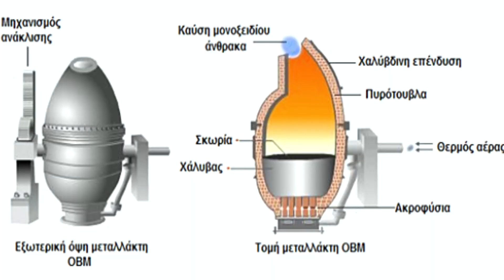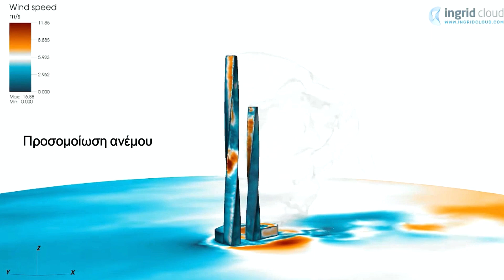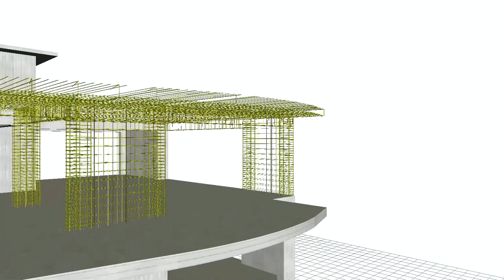Η επανάσταση του Χάλυβα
"Υπάρχουν τρία πράγματα εξαιρετικά σκληρά: ο χάλυβας, το διαμάντι, και η αυτογνωσία." Με τα λόγια αυτά ο Βενιαμίν Φραγκλίνος εξυμνεί την δύναμη του χάλυβα. Ας γνωρίσουμε λοιπόν τον χάλυβα και την πορεία του στις κατασκευές!

Πηγές:

Ιστορία της Αρχιτεκτονικής-University of Central Florida
Materials for Civil and Construction Engineers (3rd Edition)-Mamlouk & Zaniewski-University of Central Florida
Προχωρημένη αντοχή υλικών-University of Cyprus

Μουσική: Do your best thing-Piece of Joy